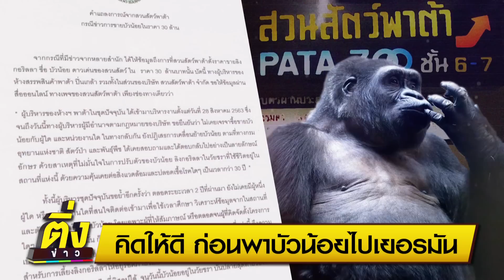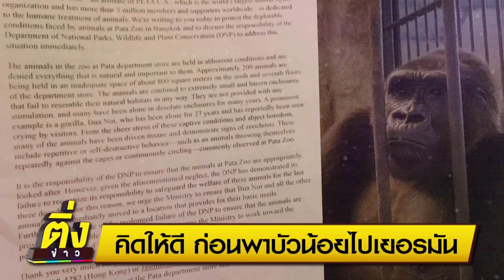คิดให้ดี ก่อนพาบัวน้อยไปเยอรมัน | ติ่งข่าว | วันที่ 24 ต.ค.65